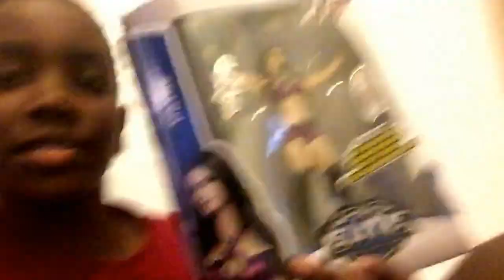Hilarious Questions From Fans! Q&A!!!!